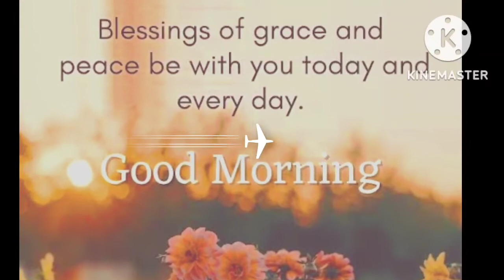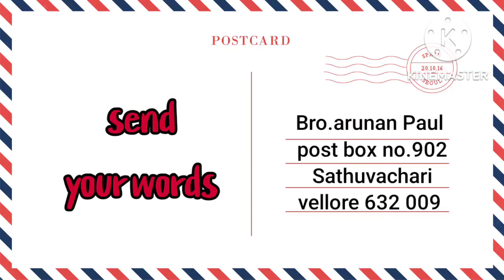14 November 2022